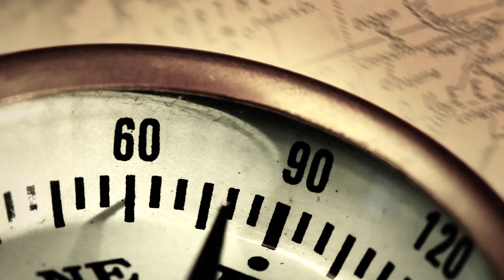Hugh Glass: The Toughest Old School Explorers | PopMech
In a time before all the blanks on the map were filled in, explorers pushed themselves to the limit and put their lives on the line to reach new places and new heights. Learn about Hugh Glass the American frontiersman and explorer. Come back next week for the next episode!

The best in tech, science, aerospace, DIY and auto news.